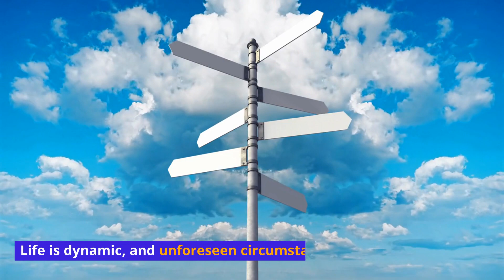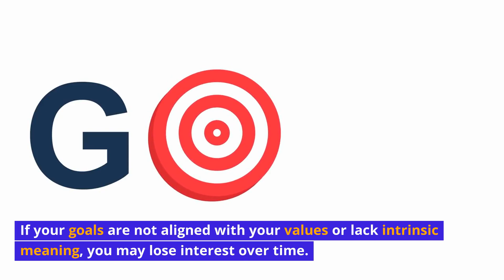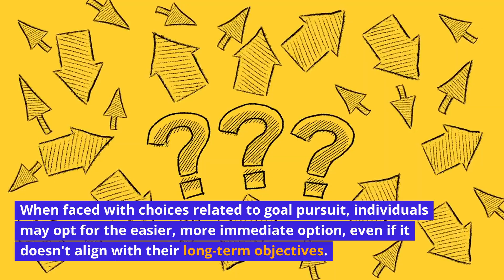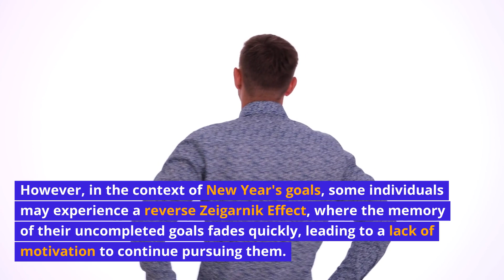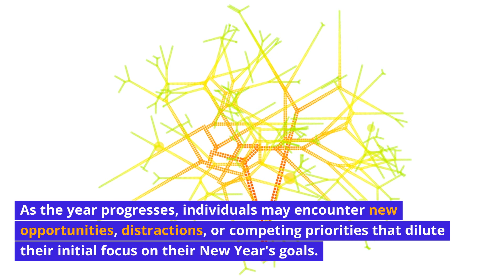30 CRAZY Facts Behind the New Year's Goal Game | Insane Facts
Welcome to the Smartie! Channel, your go-to destination for intriguing information, fascinating facts, and delightful curiosities. Whether it's a dose of humor or a dive into more serious subjects, we guarantee content that's always shareable. Join us on this journey of discovery and exploration.